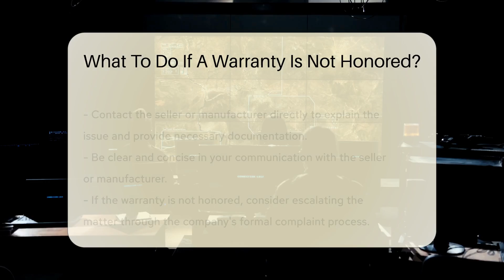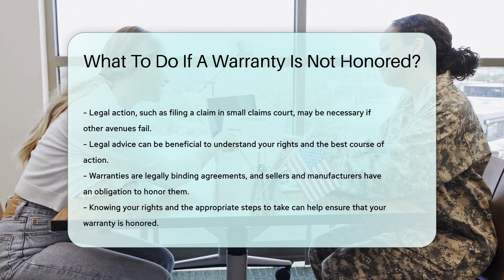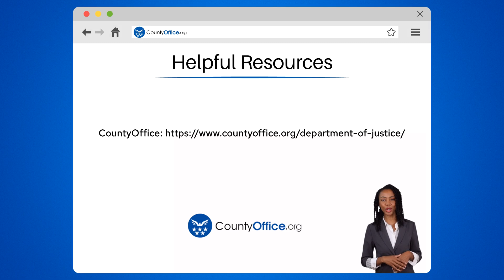What To Do If A Warranty Is Not Honored? - CountyOffice.org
What To Do If A Warranty Is Not Honored? Have you ever faced a situation where a warranty was not honored? In this video, we delve into what steps you can take if you find yourself in this frustrating scenario. From understanding the terms of the warranty to escalating the matter if needed, we provide a comprehensive guide on how to handle warranty disputes effectively.

Remember, documentation is key in proving your claim, so make sure to gather all relevant paperwork including receipts and communication with the seller or manufacturer. If direct contact with the seller or manufacturer doesn't resolve the issue, consider utilizing formal complaint processes within the company. And if all else fails, external avenues like consumer protection agencies or the Better Business Bureau can offer mediation.

In more severe cases, legal action through small claims court may be necessary. Understanding your rights and the appropriate steps to take is crucial in ensuring that your warranty is honored. Warranties are binding agreements that should be upheld by sellers and manufacturers. Stay informed and empowered when it comes to protecting your consumer rights.

He